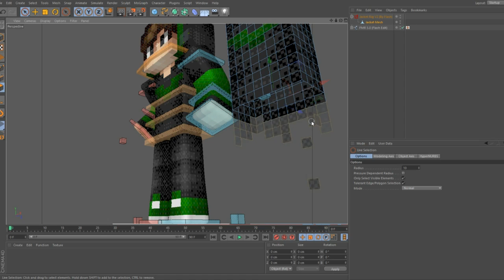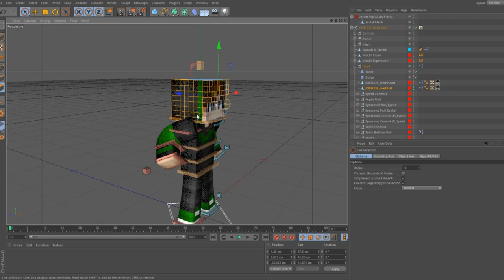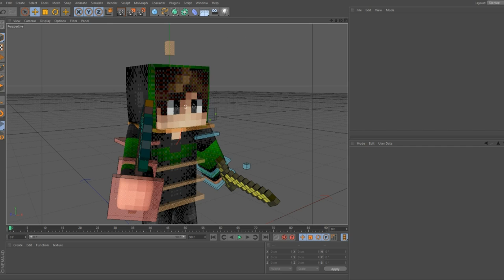UnStainedNerd ~ Speed Art #4